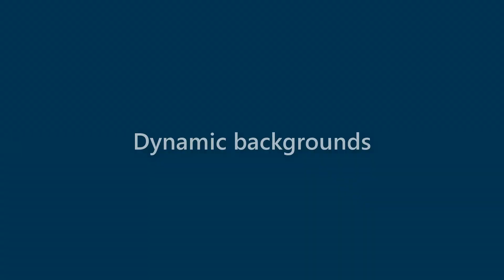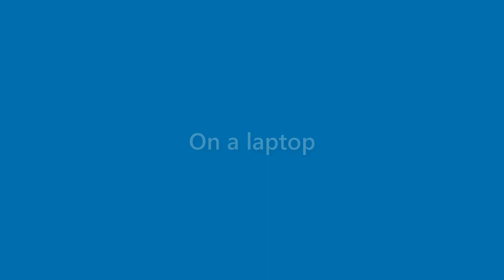Toni Bird - appearance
Name Look - Toni Bird - appearance. In this video we present "Toni Bird" name look and feel in various scenarios.
This video will cover:
How does "Toni Bird" look as a personal letterhead?
How does "Toni Bird" look on a business card?
How does "Toni Bird" look on a computer/laptop screen?
How does "Toni Bird" look with different background colors?
How does "Toni Bird" look with various fonts?